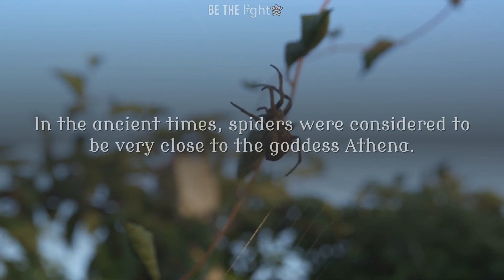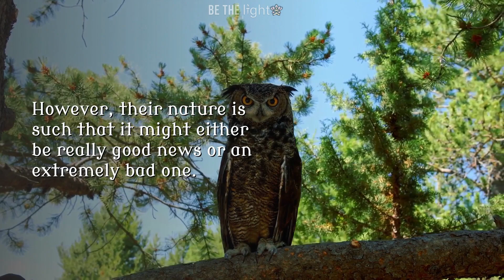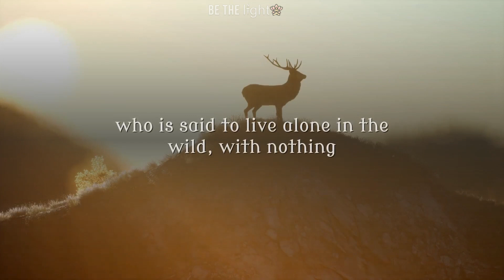The 7 Most Common Animal Omens And What They Really Mean For You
Animals have always been treated with reverence in almost all occult cultures. The omens associated with them have always been taken seriously since time immemorial.

There are so many omens which are associated with particular animals and these associations can be found across nations and cultures. Thus, we cannot completely reject the idea of animal omens as some dumb superstitions. Just because science hasn’t been able to explain them yet, doesn’t mean there is no truth behind them.

Here are 7 most common animal omens and what do they mean for you:

1. Spiders
In the ancient times, spiders were considered to be very close to the goddess Athena. She is the goddess of wisdom and knowledge and thus spiders too are said to be auspicious. The intricate webs they weave are said to symbolize the inherent interconnection of all creation. They are also supposed to be harbinger of good news, such as the arrival of old friends in our lives again or possibility of a new friendship.

2. Owls
Long before the Harry Potter books, owls were considered to be royal messengers. It is said that the presence of an owl means that you are about to receive some big news. However, their nature is such that it might either be really good news or an extremely bad one. If two owls seem to be fight, it usually means more positive news because they seem to be contesting for who’d deliver it. A silent and looming owl on the other hand is bad news.

3. Cats
The majestic felines have significance in almost all the powerful cultures and traditions. Barring a few which considers them unlucky, most other cultures have very high reverence towards cats because of their intelligence. Cats are also said to be highly intuitive and their presence seems to indicate that one should rely on their intuition.

4. Deer
Deer are very auspicious and symbolize gritty and strength. If you are going through a difficult time in your life, the sudden appearance of a deer is a sign for you to keep going. This association of deer with hope and resilience comes from their status as the companion animals to the moon goddess Artemis, who is said to live alone in the wild, with nothing but these majestic creatures and other wild animals for company.

5. Crows and Ravens
These black birds have mistakenly been associated with doom and death. In reality, they are said to bring truth. As not everyone likes the truth when they face it, these birds are considered a bad omen by many. But rather, they are said to be incredibly wise due to their association with Thoth, the Egyptian God of wisdom and truth.

6. Snakes
Snakes, much like Ravens and Crows, are given a bad name through no fault of their own. Though they are associated with deception and treachery, they are in fact closest to the fabric of life. They are symbolic of infinite wisdom and maturity.

7.Dragonflies

Due to their colorful appearance and flight, they are often said to be related to the fairies. It is said that they are in fact the souls of our ancestors or spirit guides, trying to steer us towards the path that we need to follow. They are symbols of immortality.

Credit
Preset/VFX : BeTheLight